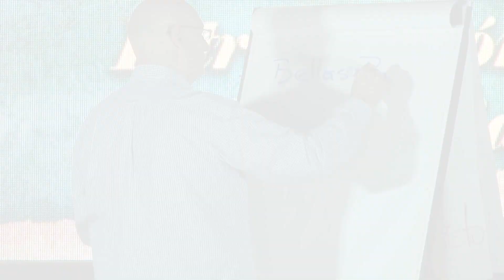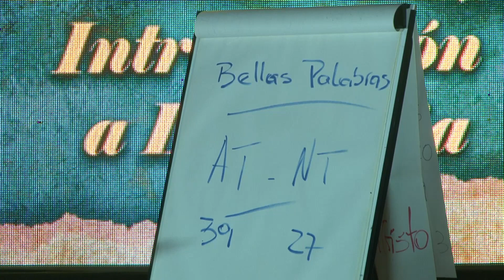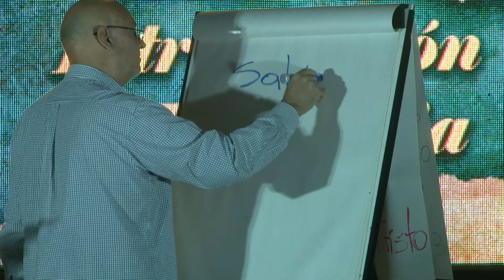Bellas Palabras - Introducción a la Biblia